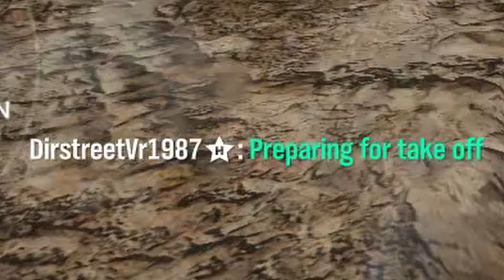Forza Horizon 4 Steam Experience in a Nutshell #4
Forza Horizon 4 is a 2018 racing video game developed by Playground Games and published by Microsoft Studios. It was released on 2 October 2018 on Xbox One and Microsoft Windows after being announced at Xbox's E3 2018 conference. An enhanced version of the game was released on Xbox Series X/S on 10 November 2020.

The game is set in a fictionalised representation of areas of Great Britain. It is the fourth Forza Horizon title and eleventh instalment in the Forza series. The game is noted for its introduction of changing seasons to the series, as well as featuring several content-expanding updates which have included new game modes.

Forza Horizon 4 is a racing video game set in an open world environment based in a fictionalised Great Britain, with regions that include condensed representations of Edinburgh, the Lake District (including Derwentwater), Ambleside and the Cotswolds (including Broadway), among others.

The game features a route creator which enables players to create races using completely customized routes. The game takes place in a synchronised shared world, compared to the AI-driven 'drivatars' from its predecessors, with each server supporting up to 72 players.The game is also playable in offline mode.